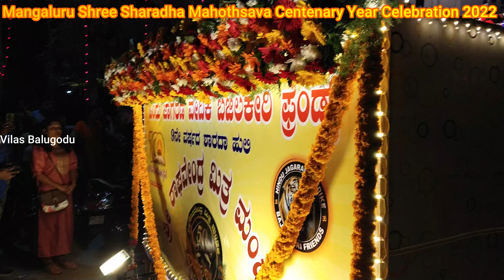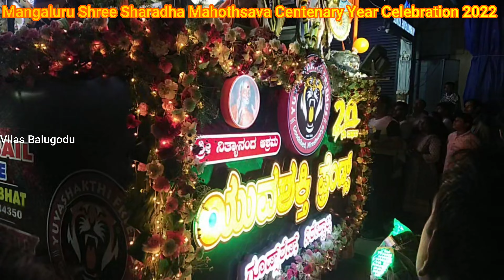Mangaluru Shree Sharadha Mahothsava Centenary Year Celebration 2022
ಮಂಗಳೂರು ಶ್ರೀ ಶಾರದಾ ಮಹೋತ್ಸವ ಶತಮಾನೋತ್ಸವ ವರ್ಷಾಚರಣೆ 2022